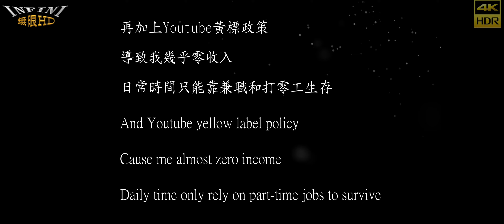【無限HD】Hot Q Girls 10(4K 60p)@高雄三聖殿【2022全球百大舞團 The 100 Dancers】